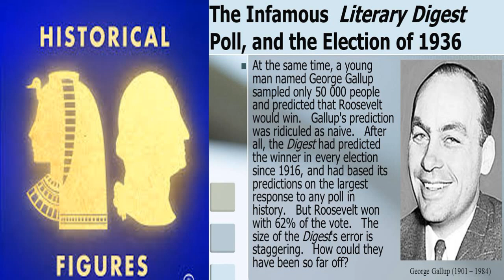SOCIETY & CULTURE - Historical Figures - EP.#15: George Gallup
DESCRIPTION

Remarkable Lives, Tragic Deaths examines the lives and deaths of prominent people who changed history and influenced pop culture. Each episode is focused on an historical figure and takes you on a dramatic journey through the life and ultimate tragic death of those who have had an impact on society. With the help of voice actors, we attempt to honor these individuals by bringing their stories to life. New episodes are released every Wednesday. Remarkable Lives, Tragic Deaths is part of the Parcast Network and is a Cutler Media Production.